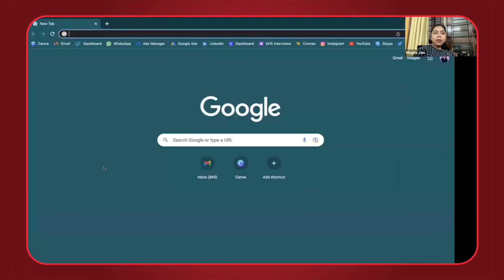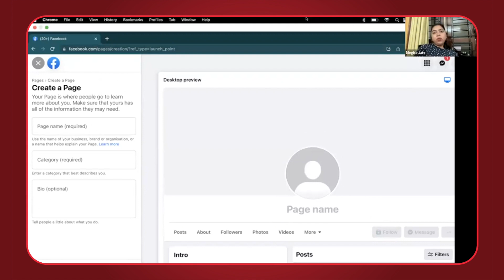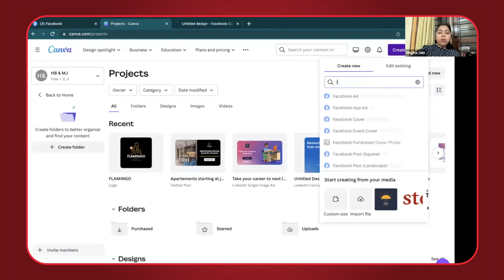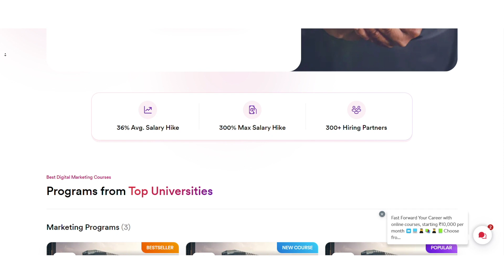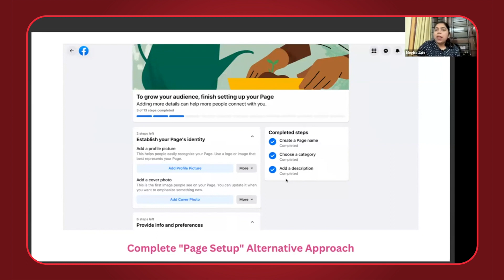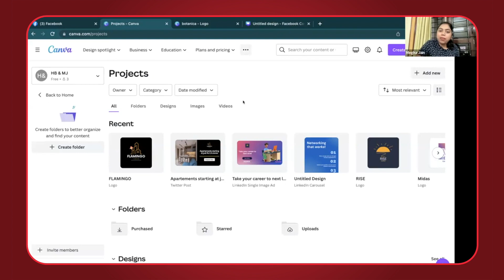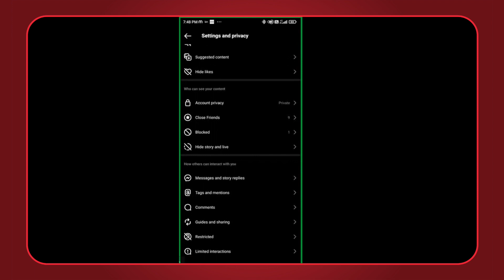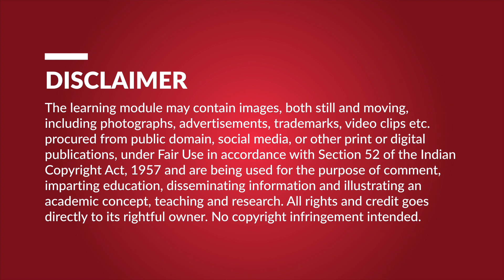How to Create a Facebook Page | How to Create a Facebook Business Page | How to Create FB Page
Creating a Facebook page for a business or an organization is never a difficult task, since a Facebook page is an essential part of social media marketing which helps you target a curated list of followers or subscribers which adds value to your business.

In this Facebook tutorial, we guide you through the step-by-step process of creating a business page on Facebook and Instagram, laying the foundation for effective organic social media marketing. First, we delve into the creation of a professional business page on Facebook, meticulously breaking down each step to ensure clarity and ease of execution. Next, we demonstrate how to craft eye-catching cover and profile images using Canva, a user-friendly graphic design platform.

0:00 - Introduction
0:48 - How to create a Facebook page? Step-by-Step Process
4:00 - How to create a cover photo using Canva
10:25 - How to Link Facebook and Instagram?
11:26 - How to Create an Instagram Business Account
13:46 - How to set up Instagram Business Page

*About upGrad:*
upGrad - started in 2015 with a focus on empowering the careers of a global workforce of over 1.3 billion. Today, it is one of the few Integrated LifeLongLearning Tech Companies in the world with over 10 million learners across 100+ countries and a client base of 1000 companies worldwide. In partnership with 300+ universities, courses across the Doctorate, MBA, Data Science, Technology and Marketing verticals are designed for college learners to working professionals (from 18 to 55+ years). upGrad’s offerings span undergrad courses, campus & job-linked programs, studying abroad, short-form & executive programs, degrees, masters and doctorates.

🟢 Get industry-updated insights every week from domain experts - Check out our free masterclasses
🟢 Wish to get started with your upskilling journey? Schedule a free counselling session